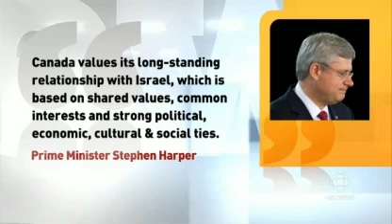Ariel Sharon staunch defender of Israel, Stephen Harper says World CBC News